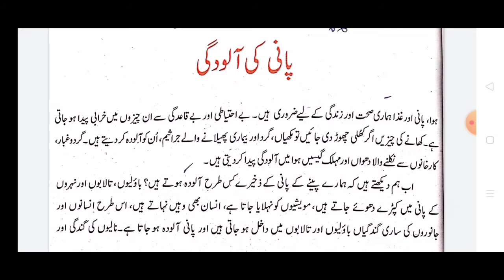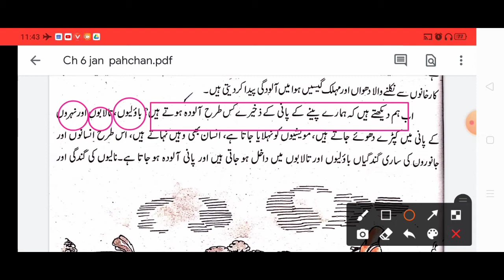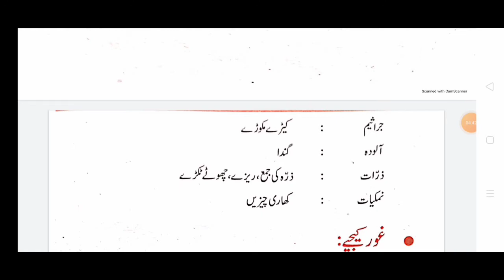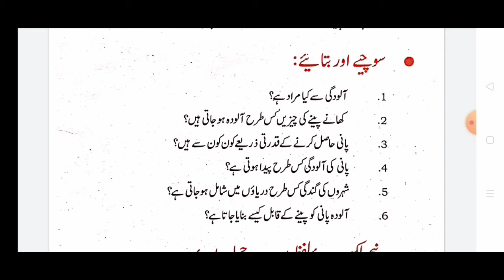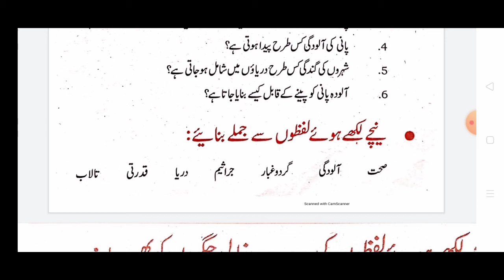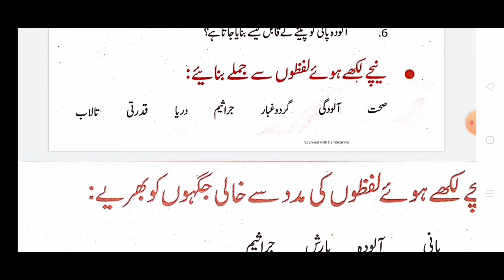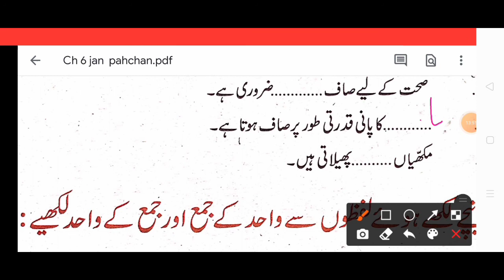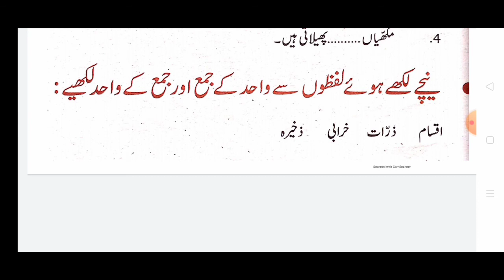CBSE Board 10th Urdu | Ch (06) Pani Ki Aalodgi//Jaan Pahchan || Urdu ki Ahmiyat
Assalamu Alaikum
Payare Student Aaj ke
is video me CBSE Board Class 10th Urdu
Ch 06 Pani Ki Aalodgi
Aaj ke video me itna hi